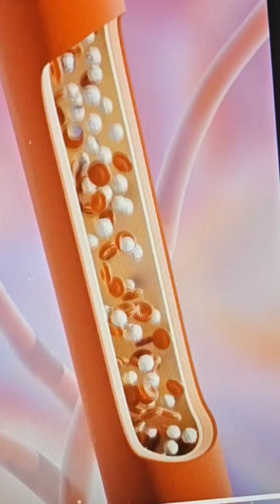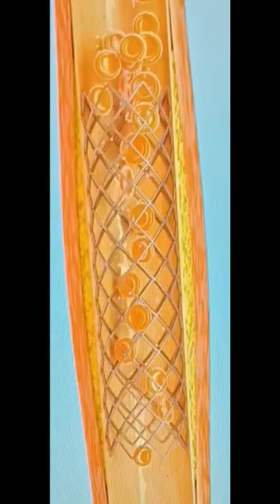Cholesterol Clogs Arteries And the Life-Saving Power of Stents Explained🩺MedicalShorts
🩺 What happens when cholesterol builds up in your arteries?
In this short, we explore how arteries—our body’s vital blood highways—can become dangerously narrowed by cholesterol and fat deposits. Learn how this silent process, called atherosclerosis, can lead to heart attacks and strokes, and discover the life-saving role of catheters and stents in restoring healthy blood flow.
Whether you're curious about heart health or just love learning how modern medicine works, this 1-minute explanation could change how you think about your body.
🩺 কোলেস্টেরল জমলে কী ঘটে আপনার ধমনীতে?
এই শর্ট ভিডিওতে আমরা দেখি কিভাবে আমাদের দেহের গুরুত্বপূর্ণ রক্তধমনীগুলো কোলেস্টেরল ও চর্বি জমে সংকুচিত হয়ে পড়ে। এই নীরব প্রক্রিয়াটি, যাকে অ্যাথেরোস্ক্লেরোসিস বলা হয়, কিভাবে হার্ট অ্যাটাক বা স্ট্রোকের কারণ হতে পারে, এবং কিভাবে ক্যাথেটার ও স্টেন্টের মাধ্যমে রক্তপ্রবাহ স্বাভাবিক রাখা যায়, তা ব্যাখ্যা করা হয়েছে।
আপনি যদি হৃদযন্ত্রের স্বাস্থ্য সম্পর্কে কৌতূহলী হন অথবা আধুনিক চিকিৎসাবিজ্ঞানের অগ্রগতি জানতে চান, তাহলে এই ১ মিনিটের ব্যাখ্যা আপনাকে নতুনভাবে ভাবতে বাধ্য করবে।
🩺 जब आपकी धमनियों में कोलेस्ट्रॉल जमा हो जाता है तो क्या होता है?
इस शॉर्ट में हम समझते हैं कि कैसे हमारी धमनियाँ — शरीर की जीवनरेखा — कोलेस्ट्रॉल और वसा के जमाव से संकरी और कठोर हो सकती हैं। यह प्रक्रिया, जिसे एथेरोस्क्लेरोसिस कहा जाता है, हार्ट अटैक और स्ट्रोक का कारण बन सकती है। जानिए कैसे कैथेटर और स्टेंट के माध्यम से रक्त प्रवाह को फिर से सामान्य किया जाता है।
अगर आप दिल की सेहत को लेकर जागरूक हैं या चिकित्सा विज्ञान के चमत्कारों में रुचि रखते हैं, तो यह 1 मिनट की जानकारी आपके सोचने का नजरिया बदल सकती है।
🩺 コレステロールが動脈にたまるとどうなる？
このショートでは、私たちの命の血流路である動脈が、コレステロールや脂肪の蓄積によってどのように狭く硬くなってしまうかを解説します。この「動脈硬化」と呼ばれる静かな進行は、心臓発作や脳卒中を引き起こす可能性があります。また、カテーテルやステントによって血流を回復させる医療の力についても紹介します。
心臓の健康に関心がある方、または現代医療の仕組みに興味がある方には、必見の1分間の解説です。
🩺 Was passiert, wenn sich Cholesterin in Ihren Arterien ablagert?
In diesem kurzen Video zeigen wir, wie unsere lebenswichtigen Blutgefäße durch Cholesterin- und Fettablagerungen verengt und verhärtet werden können. Dieser stille Prozess – Atherosklerose genannt – kann zu Herzinfarkten und Schlaganfällen führen. Erfahren Sie, wie Katheter und Stents helfen, den Blutfluss wiederherzustellen.
Ob Sie sich für Herzgesundheit interessieren oder einfach moderne Medizin besser verstehen möchten – diese einminütige Erklärung kann Ihre Sichtweise verändern.
🩺 Que se passe-t-il lorsque le cholestérol s'accumule dans vos artères ?
Dans ce court extrait, découvrez comment nos artères — véritables autoroutes sanguines du corps — peuvent se rétrécir dangereusement à cause des dépôts de cholestérol et de graisses. Ce processus silencieux, appelé athérosclérose, peut mener à des crises cardiaques ou AVC. Découvrez aussi comment les cathéters et les stents permettent de rétablir un flux sanguin normal.
Que vous soyez curieux de votre santé cardiaque ou passionné de médecine moderne, cette explication d'une minute pourrait changer votre perception du corps.